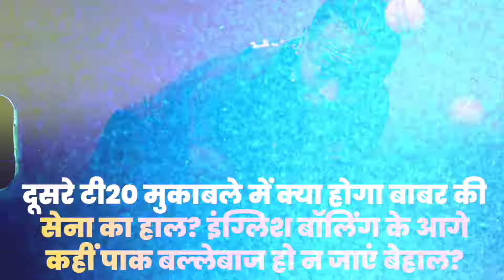ENG vs PAK 2nd T20 Pitch Report: 1 साल बाद Jofra Archer कहर बरपाने के लिए तैयार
ENG vs PAK 2nd T20 Pitch Report: 1 साल बाद Jofra Archer कहर बरपाने के लिए तैयार, क्या होगा Babar की सेना का हाल? जानें Pitch का मिजाज